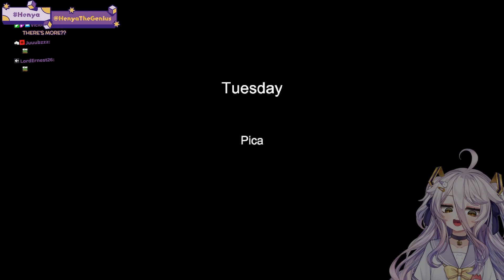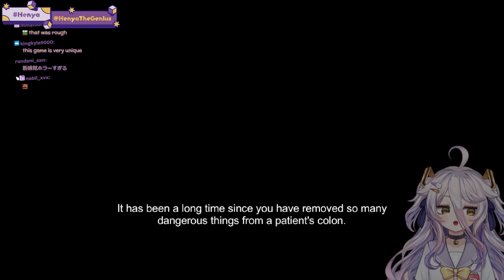Henya - Revenge of The Colon Highlights (Part 2)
Original stream on Twitch:
VOD on YouTube: not yet uploaded

00:00 - Tuesday/Pica
01:16 - Colonoscopy begins
02:54 - JP Papanya's problem
05:38 - Nails
07:41 - Razor Blade
09:42 - The Final Discovery
10:48 - Outro